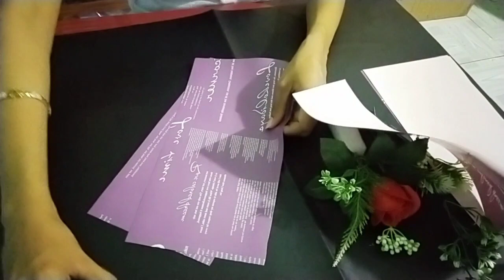Cách bó hoa một bông |Shop Hoa Thao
Chào mừng tất cả các bạn khán giả đã đến với kênh Youtube shop Hoa Thao hoa🌹🌹🌹

Như các bạn đã biết Từ xưa đến nay hoa hồng luôn là biểu tượng ngọt ngào của tình yêu đôi lứa là nghĩa đậm tình thân của các gia đình,hoa hồng là những tình cảm quý mến của con người với nhau
Khi các bạn có nhu cầu tìm quà tặng cho thầy cô
,Hoa tân gia, hoa khai trương,hoa khen thưởng.. các bạn hãy đến với kênh Youtube của mình
Shop Hoa Thao hân hạnh được gửi đến các bạn khán giả những video clip hướng dẫn cách bó hoa hồng,hoa hướng dương... Hoa cưới , hoa tươi, hoa gấu bông , hoa giấy ,hoa kẹo mút ... Và đặt biệt là hoa bằng trái cây và những bó hoa bằng tiền thật thực tế. Với những hướng dẫn cách bó hoa hồng sáp 30 bông 50 bông ,1 bông ,3bông ,7bông , 11 bông ,99bông ... vv Theo phong cách hàn quốc thật đơn giản sang trọng và cũng không kém phần đẹp tinh tế.cách bạn sẽ cùng với Shop Hoa Thao chiêm ngưỡng những mẫu hoa dạng tròn, dạng dài, những bó hoa hồng hình trái tim và những bó hoa hồng sáp 99 bông siêu to khổng lồ.
Trong thời đại mà đồng tiền và công việc khiến con người ta mệt mỏi thì không thể thiếu những món quà tặng tinh thần đầy ý nghĩa như hoa hồng là một trong những lựa chọn thật tuyệt vời.
Còn gì bằng khi tận tay mình có thể làm ra những hộp quà hoặc những bó hoa từ socola hoa hồng và gấu bông...
Ngoài ra thì các bạn cũng có thể kiếm thêm thu nhập từ những bó hoa hồng nhân diệp các ngày lễ valentine ,8/3,20/10,20/11. Bb
Chúc các bạn luôn luôn thành công với những hướng dẫn cách bó hoa của Shop Hoa Thao và đừng quên bấm like, share và nhớ đăng ký kênh để cập nhật video mới nhất của mình bạn nhé.

►Kết nối với với tôi tại:

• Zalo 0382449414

© Bản quyền thuộc về Shop Hoa Thao

© Copyright by Shop Hoa Thao Production